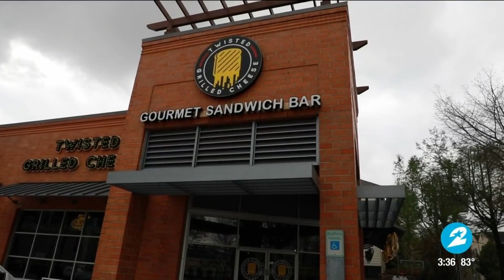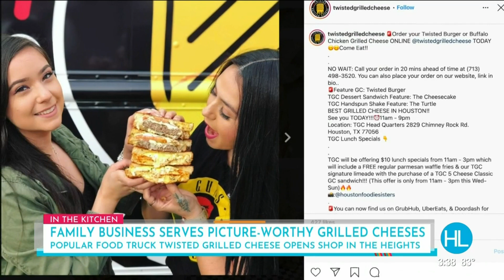Where to find the gooiest grilled cheese in Houston with a tasty twist | HOUSTON LIFE | KPRC 2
Twisted Grilled Cheese has added on to its popular food truck business by opening its first brick and mortar shop in The Heights where it boasts wilder and more twisted menu options for diners to dig into. Co-founders Erinne Willrich and Paige Palmer shared how they got into the gooey business.